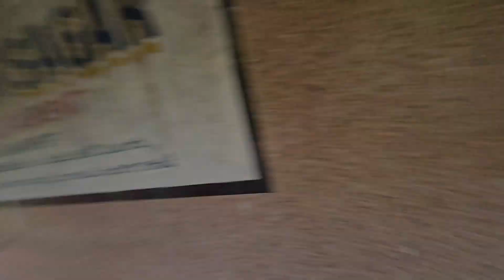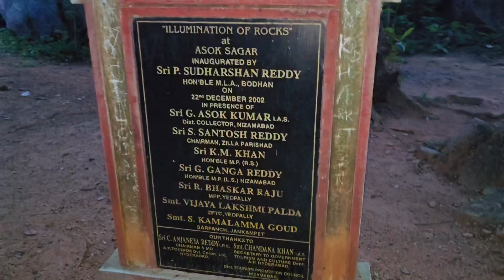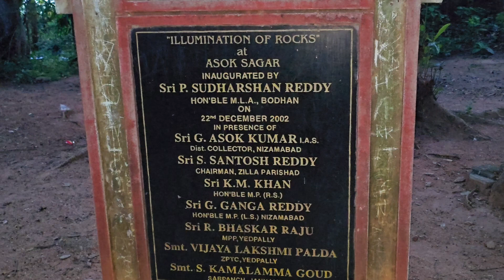I'm going picnic to Ashok Sagar // Ashok Sagar in Nizamabad